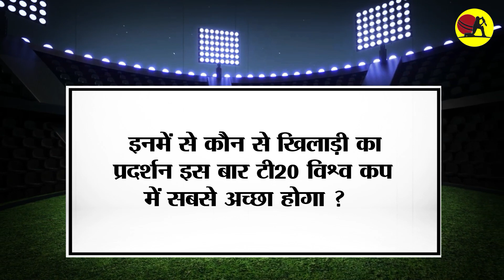टी20 विश्व कप 2022 में यह उम्रदराज खिलाड़ी कर सकते हैं धमाल, दो भारतीय खिलाड़ी भी शामिल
The T20 World Cup is to be held in Australia and all the teams have released the list of their players. Sir, you must have seen that young players are given opportunity in T20 cricket because it is the shortest format of cricket and it requires a lot of agility. However, there are some players who are quite old and this time also they are part of the T20 World Cup team.The experience of these players will strengthen their teams very much and at the same time, these players will try to prove to the world that age does not matter by performing brilliantly. In this video we are going to tell you about 5 such old players, who will show their flair in the upcoming T20 World Cup to be held in Australia.